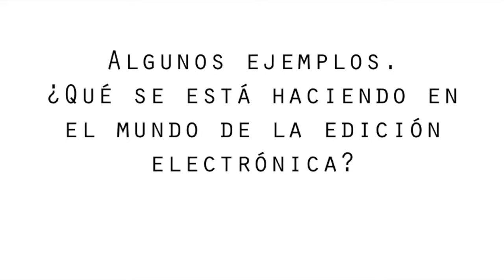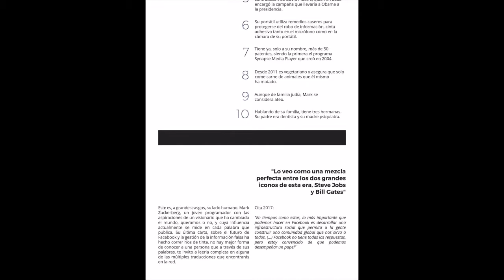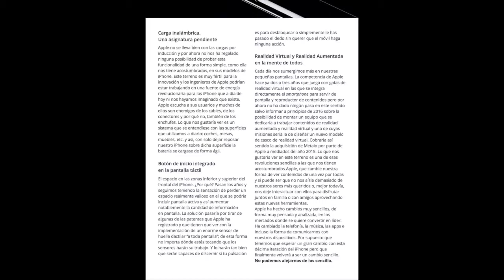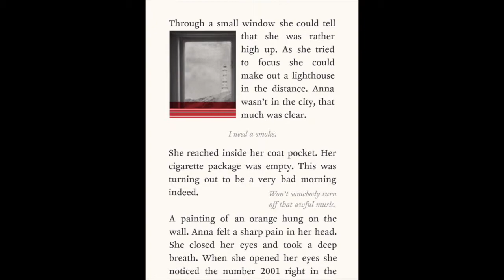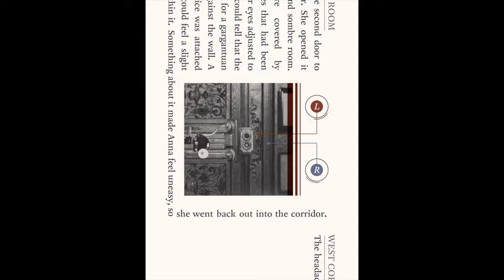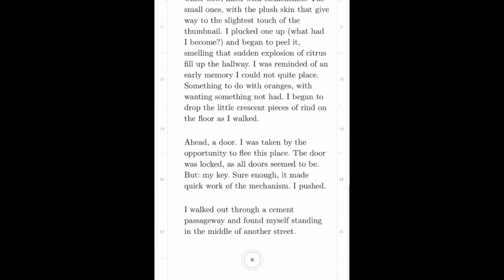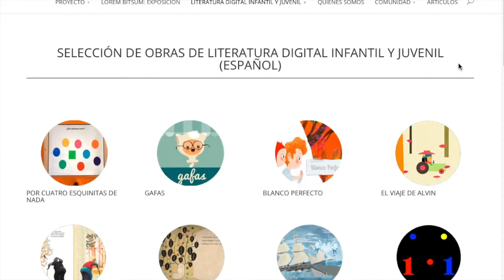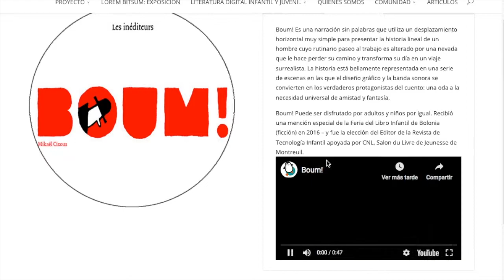1 1 Introducción Algunos ejemplos video Laura